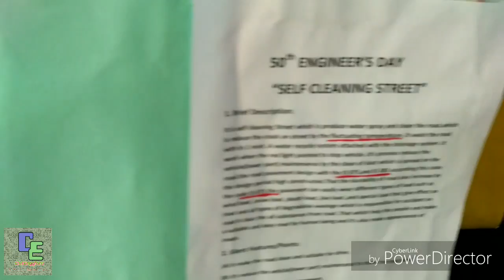Self Cleaning Street || Model || Civil Engineering Projects || RRSIMT || Hindi || Er. Amit Soni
EnggForU [ Engineering For You ]
By - Er. Amit Soni

About This Video :
A model of ''self cleaning street'' made by civil engineering (3rd year) students of RRSIMT, AMETHI for automatic cleaning of street or Road.
In this model civil engineering students invented a new technology in civil engineering by which the street or road clean automatically.